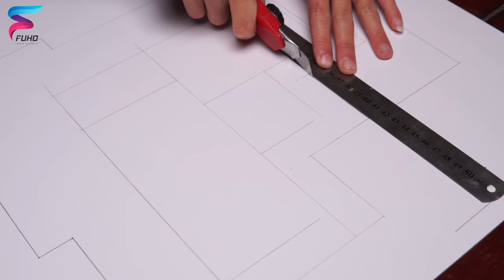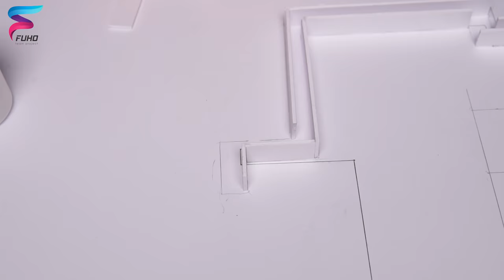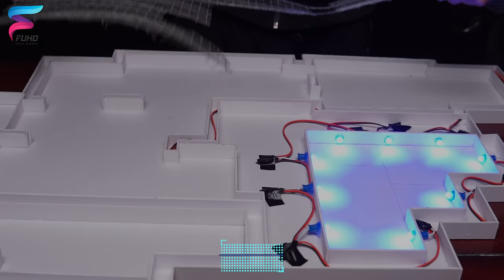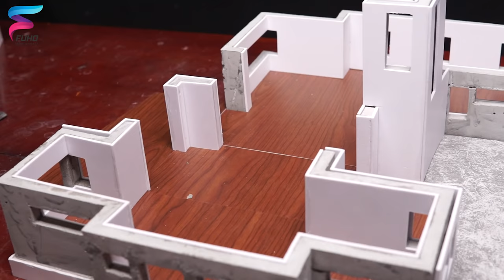How to Make Amazing House from Concrete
This time we are back and bringing you a great project.
The mini house really attracts everyone's attention with its elegant and luxurious beauty.
The artistic arrangement of the cubes makes the design extremely attractive.
The impressive combination of the typical colors such as white, wood, black, gray ... makes the design stand out.
Still with the main materials to make a mini house like cement, sand, iron, fomex, ... we have completed it perfectly.
The house consists of 2 floors, lots of room with large space.